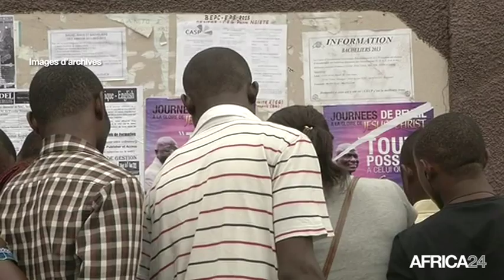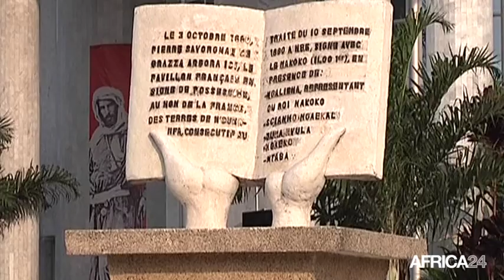Congo, Le président annonce l'imminence d'un référendum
Politique, REPUBLIQUE DU CONGO: Au Congo-Brazzaville, l'administration électorale a lancé mardi 22 septembre une opération de révision des listes électorales dans la perspective de la présidentielle de 2016